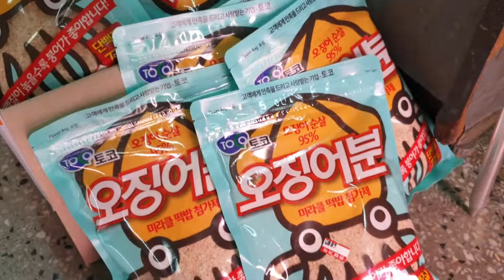오징어어분입고 고#징어미클밥가#토오징어분급#징어 오어어분토#오징오징어살5%오징어분밥첨가제역할오징어어분대나라낚시점입고주문시택배발송가능01089537747 22년 5월 20일